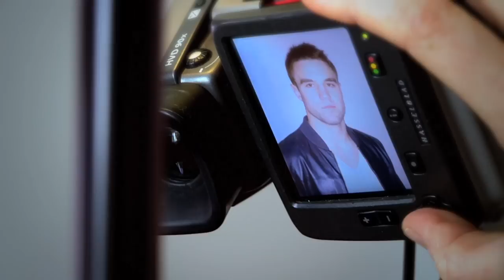Lineout Magazine April 2014 Connor Murray Clothes Limerick